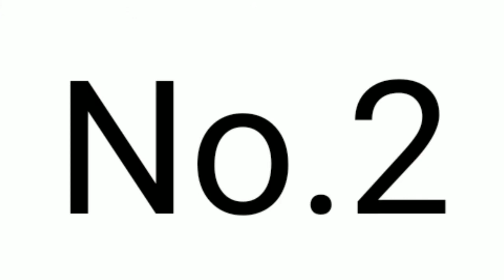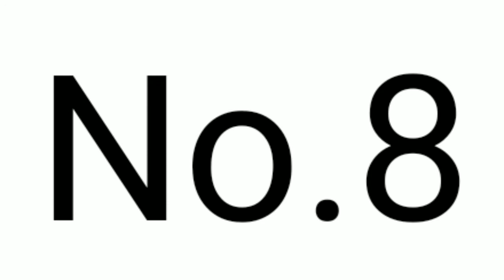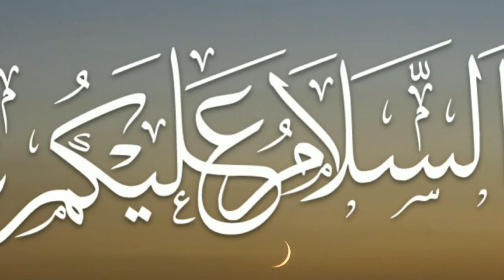Top 10 most beautiful places in the world ll 10 most beautiful places on plannet earth